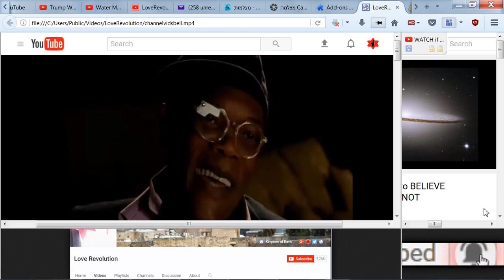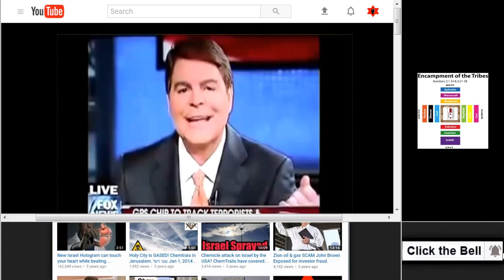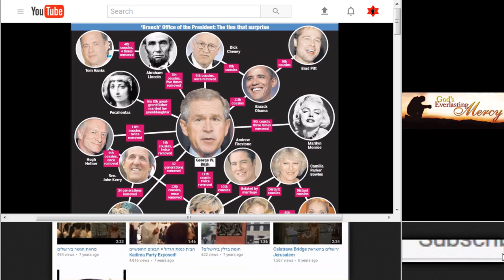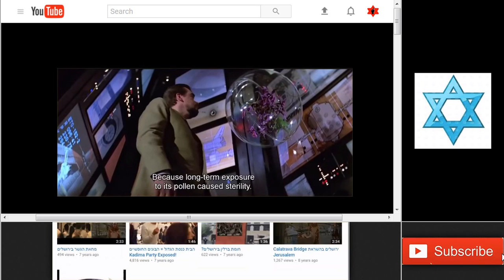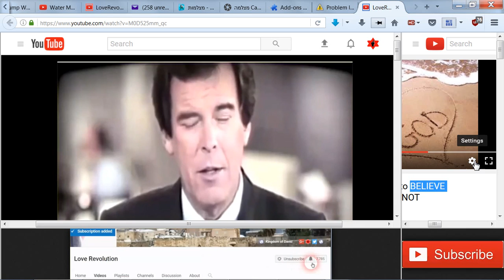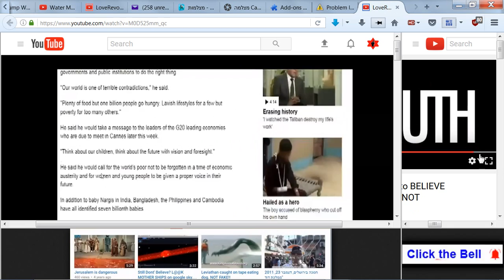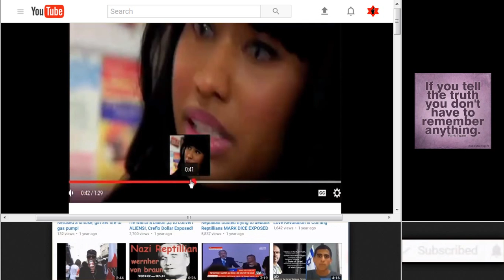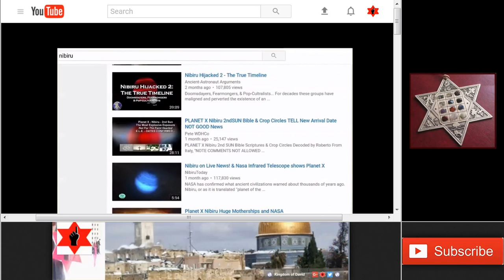Think planetX Nibiru & Reptillians are a hoax? Not after you see this.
The Kingdom of David is the hope for the world. The United Nations has failed in bringing about world peace, in fact the world has become an increasingly more hostile place. The solution is a new world wide system administered from Jerusalem Israel and is the only governmental political system authorized by God for world governance.